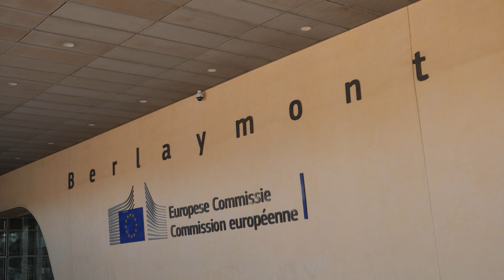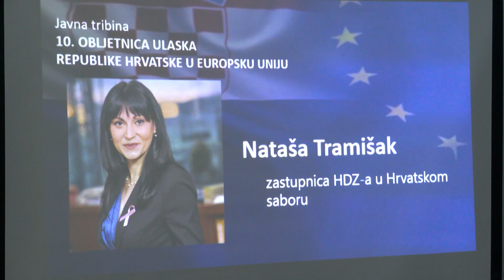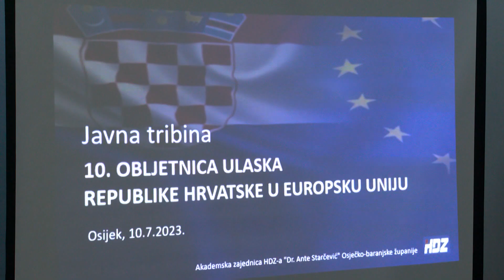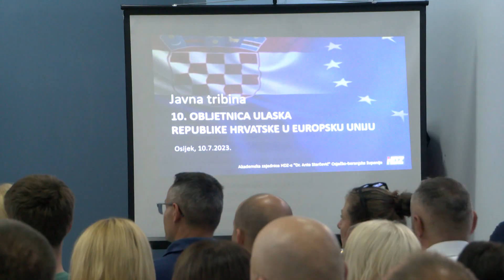10 godina članstva Republike Hrvatske u Europskoj uniji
Hrvatska je pregovore u članstvu u EU započela 2005.godine, a ovaj složeni proces završen je 2011. Hrvatska je danas punopravna članica EU, što znači da je u potpunosti i formalno-pravno usklađena sa svim zakonima EU, no još ima nejasnoće oko njihove primjene u sudskoj praksi. Najveća pozitivna promjena u Hrvatskoj zbog članstva u EU su višemilijunski infrastrukturni projekti koji su znatno podigli kvalitetu života za građane. Trenutno je Hrvatskoj dostupna omotnica od 11,3 milijardi eura, a do kraja godine cilj je u potpunosti utrošiti sredstva koja su do sada uložena u iznosu od 80%. U narednom programskom razdoblju Hrvatskoj će na raspolaganju biti 25 milijardi eura iz EU, no hoćemo li ih iskoristiti ovisi o kvaliteti prijavljenih projekata.